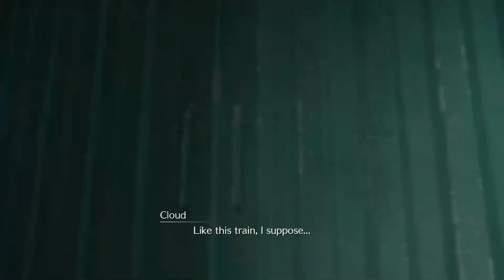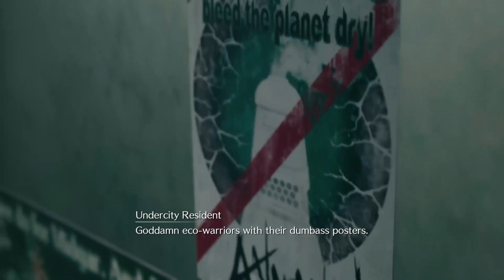New PS4 Final Fantasy VII Remake Gameplay Reaction and Commentary Phase 3:Road to Seventh Heaven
Note: I am not click-baiting with the thumbnail. I was just not satisfied with what I had so I used Tifa's version from Final Fantasy Advent Children.

Cloud survives the chaos that ensues after the Mako Reactor blows up as he chased Septhirot through the fire and meets Aerith.

As Cloud makes his to Seventh Heaven he encounters the mysterious specters that chased Aerith and get mistaken for a junkie!!!

Is he a junkie? why now find out in our next adventure!

Let the journey of a lifetime begin!!!